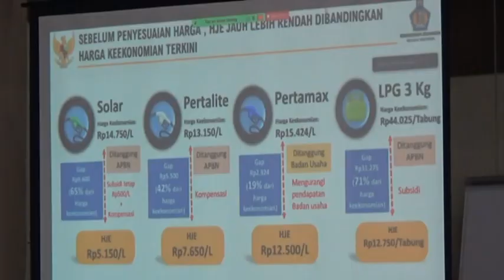KPK Intervensi 7 Sektor Rawan Korupsi di Pemda